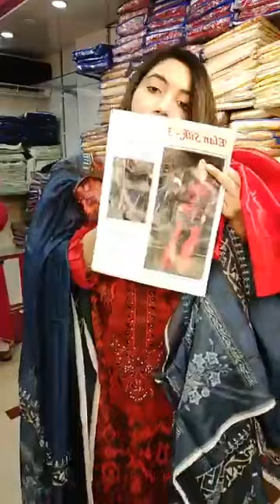Femme'Z Fashion live stream from fb(💃💃💃Radiant Red💃💃💃)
Radiant Red
Our All Showroom Address